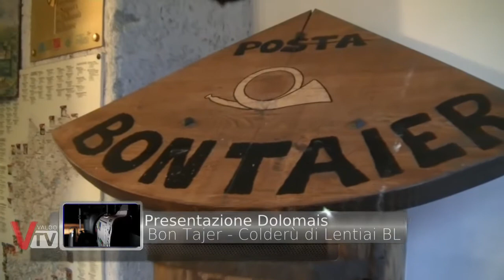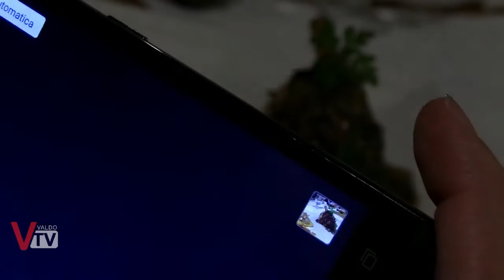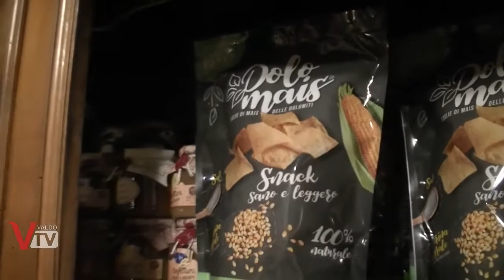Bon Tajer presenta le Dolomais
Serata di presentazione delle Dolomais: Le foglie di mais delle dolomiti prodotte dall'azienda agricola Bon Tajer a Colderù di Lentiai